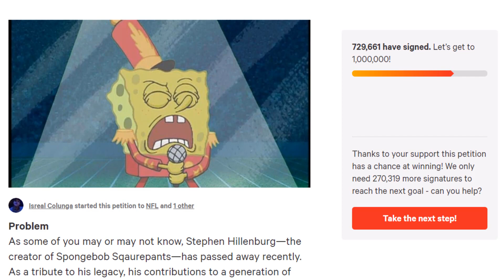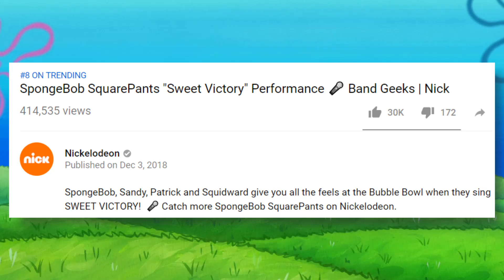Spongebob's "Sweet Victory" Should Be Played At The Super Bowl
✭ SOCIAL MEDIA ✭